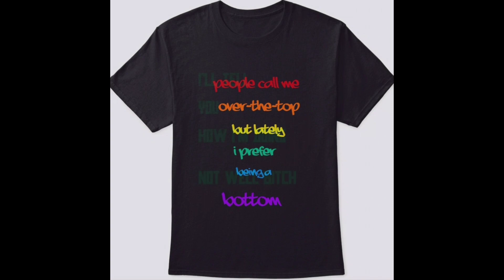Real housewives of Atlanta CANCEL?!!!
IM THE REAL ANDY OF BEVERLY HILLS WELCOME TO MY YOUTUBE CHANNEL, WHERE WE CAN TALK ALL DAY ABOUT REALITY TV TEA, HOUSEWIVES, BRAVO, GREYS ANATOMY, POKEMON, MARVEL, RANCH ON PIZZA?? LOL LETS HAVE FUN AND BECOME FRIENDS!!!

REMEMBER WE LIVE IN RUMORLAND SO EVERYTHING THAT I POST IS ALLEGEDLY OR THE STREET ARE TALKING OR THE RUMORS ARE LOL!!! THIS IS AN OPINION CHANNEL BASE ON WHAT'S ALREADY OUT THERE!

FACEBOOK.COM/REALANDYBH

TIKTOK.COM/@REALANDYBH